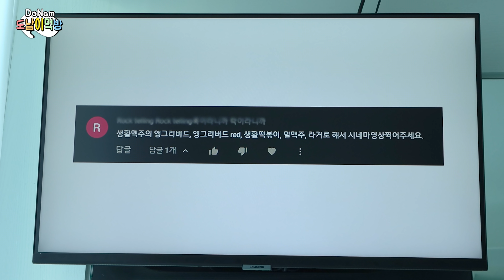비빔면 맛집 생활맥주.. Spicy noodles and Angry Bird Chicken and beer! Relaxing Mukbang by DoNam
0:00 Let's
1:26 GO

# instargram ★ donami0521
# 한글과 영어 자막에 내용이 다를 수 있습니다^^;;;
# 영상에 담긴 상황은 현실과 다를 수 있습니다^^;;;;

# The situation in the video can be different from the reality :V